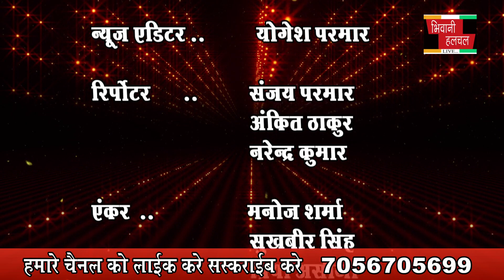BHIWANIHALCHAL NEWS -पालुवास में बाबा धूणीवाले की याद में लगाया भंडारा